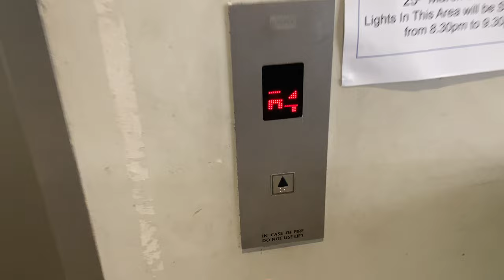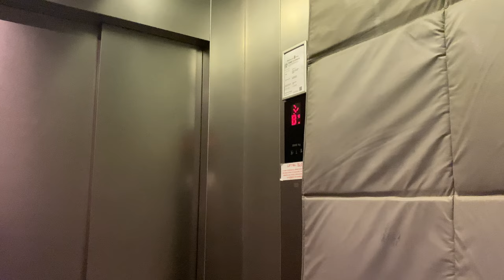KONE TRANSYS MRL @ ACADEMIC BLOCK NORTH, NANYANG TECHNOLOGICAL UNIVERSITY [LIFT 3]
This may be an annex block between blocks N3 and N4, and so it would theoretically be termed something like 'N1.1' or 'S4.3'. However, it may sound too monotonous and may not help in wayfinding. Instead, it was termed the still generic-sounding 'Academic Block North'.

There are 3 lifts, 2 of which are termed 'Service Lifts' despite being public-facing, and the remaining one being a fireman lift within a fire-protected lobby. All of them have different sizes, despite shaft sizes being standardised for a 3000kg lift, likely due to the different demands experienced by each lift.

Since this lift takes many people and sometimes large items, it has the largest capacity of 3000kg of the three, and even have padding between the walls to prevent collision damage.